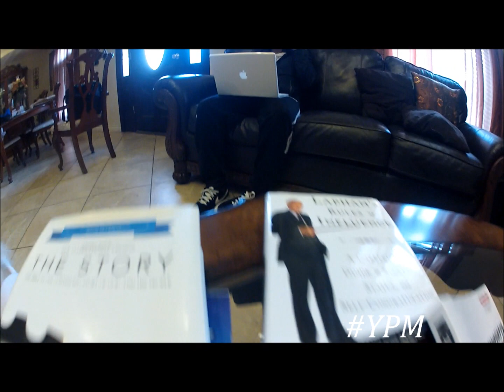Network Marketing Lifestyle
The truth behind the wonderful industry of Network Marketing. There has been a misconception of this industry and how no one succeeds now with that said we are clearly changing People's lives with Evolvhealth, Next Level Marketing, and the youngPeopleMovement.

Next Level Marketing
Ypm
youngpeoplemovement
online marketing
camaron corr
evolvhealth
evolv
evolv thin
evolv Shake
College Students
cerritos college
UCLA
long Beach State
network Marketing
Mlm
network Marketing Success
e84 challenge
e84